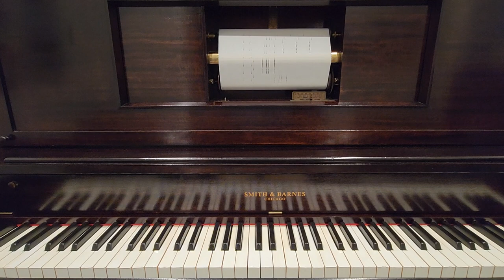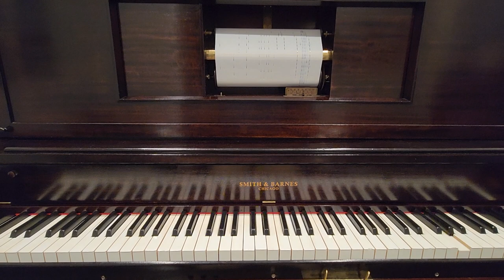Donkey Serenade. QRS 6770. J. Lawrence Cook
I've had a request for this song.  Hope you enjoy it!
This song was featured in the 1937 movie, The Firefly, starring Jeanette McDonald which was an adaptation of the 1912 operetta with the same name.
It's a funny little tune and not often heard.